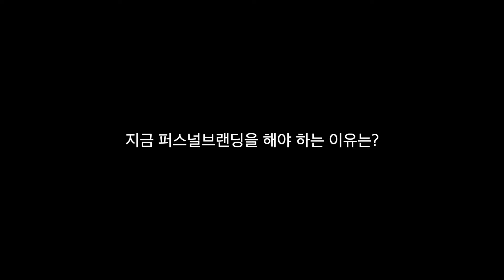대기업부터 중소기업 3번의 퇴사 후 프리랜서까지, 10년간 방황하며 깨달은 것ㅣ퇴사 고민하는 MZ는 꼭 보세요 (자곰)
3번의 퇴사 과정과 프리랜서를 하며 깨달은 것

총 100만 힐링 먹방 크리에이터
@자곰ASMR 님과 이야기 나눴습니다

📌 (무료) 유튜브 브랜딩 VOD 1강 보러가기 🚀

📌커밍쏜에서 진행 중인 프로젝트들 참여하기

00:00 연봉은?
00:27 대기업 퇴사 이유
01:27 중소기업으로 이직한 이유
02:31 중소기업 퇴사 이유
03:37 중소기업 퇴사 후 프리랜서
04:46 유튜브 시작한 이유는?
06:18 마지막 3번째 퇴사 이유
07:27 퇴사 결심 이유는?
08:25 퇴사 후 현실은?
09:24 지금 퍼스널브랜딩을 해야 하는 이유는?
10:10 퍼스널브랜딩 꿀팁은?
12:04 퇴준생에게 한마디
12:44 올해의 목표는?